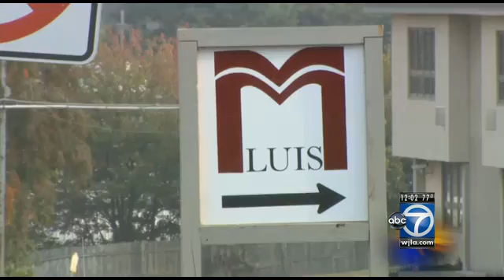Local businesses feeling affects of shutdown